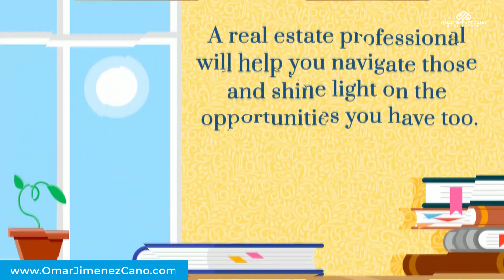No tenga miedo del mercado inmobiliario actual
Comprar o vender una casa no tiene por qué dar miedo. Conectémonos hoy para quitarle el miedo al mercado.

Don't Be Afraid of Today's Housing Market

Buying or selling a home doesn't have to be scary.